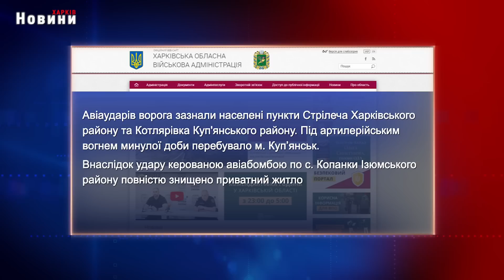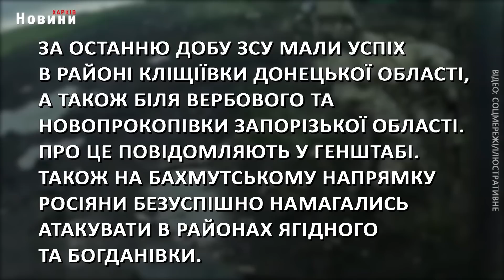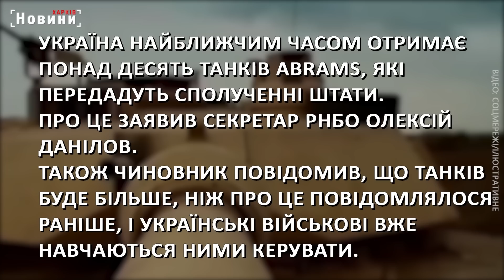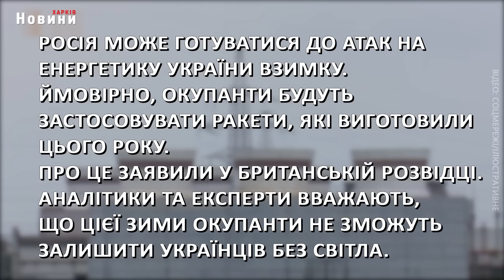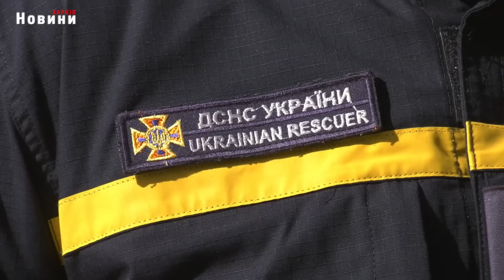Підсумки дня (16.09.2023) | ХАРКІВ НОВИНИ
00:00 Вступ
00:06 Харків та область 16 вересня. Обстріли, пожежі, жертви та бої
01:31 Обстріли України, передача Abrams та  можливі атаки окупантів - головне за ніч на 16 вересня
03:39 16 вересня. Обстріл Харкова. Ігор Терехов про ситуацію в місті
04:43 За покликом серця. Про мужність харківських рятувальників
07:24 У Харкові вітали тих, хто захищає місто від ракет
10:17 У Харкові привітали фармацевтів з професійним святом